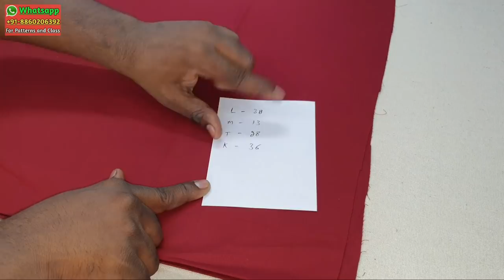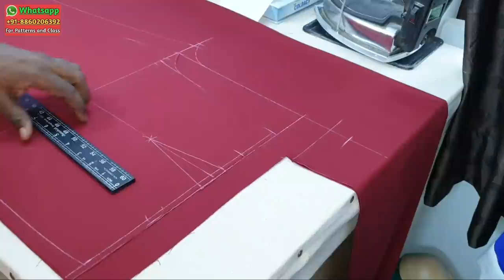Ladies Pant Cutting Tips | Sewing Techniques | Amina Boutique